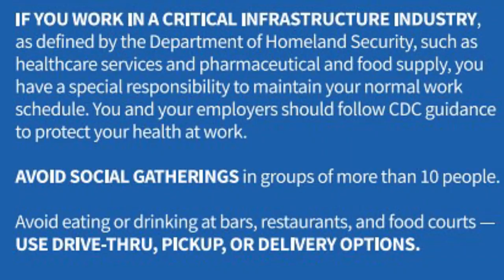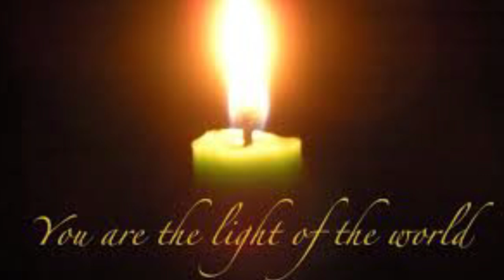How have Christians respond to Plagues throughout History?